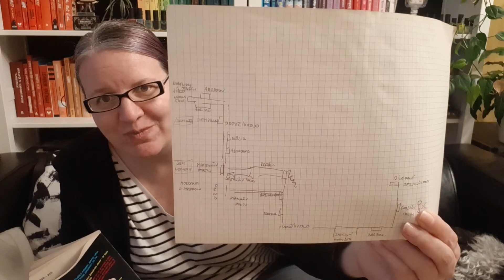Gamebook! - Hraju Pekelný dům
Toto je vysoce experimentální video. Dejte mi prosím vědět, jestli vás to bavilo  a mám v tom pokračovat :)

Audioknížky poslouchám v aplikaci Scribd, s tímhle linkem budete mít dva měsíce na zkoušku zdarma místo jednoho, pak vás to vyjde na nějakých 270 kč měsíčně (včetně daně, dle mého výpisu z účtu).